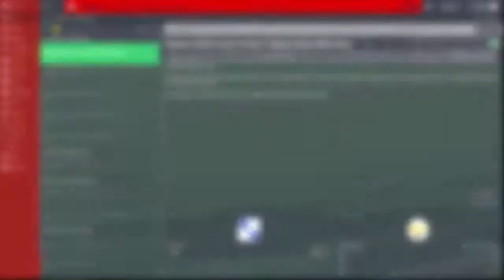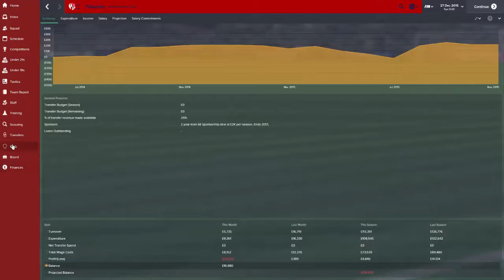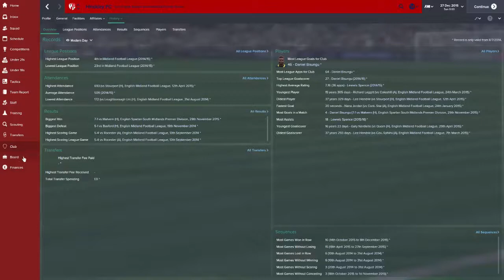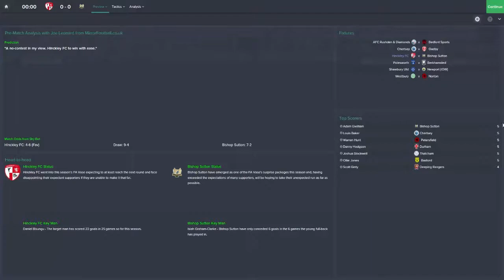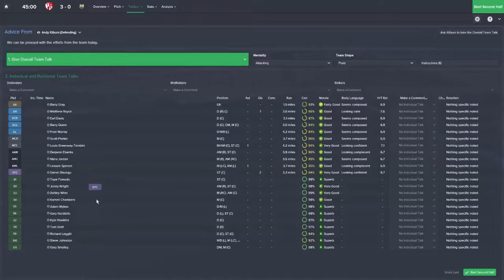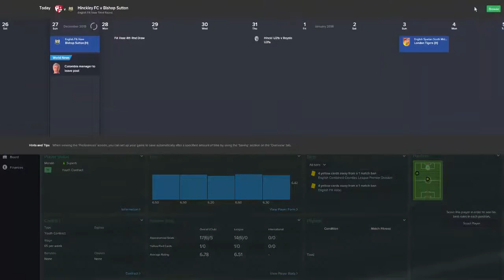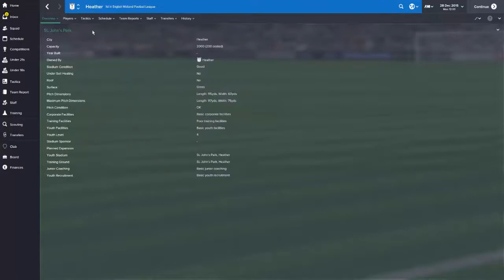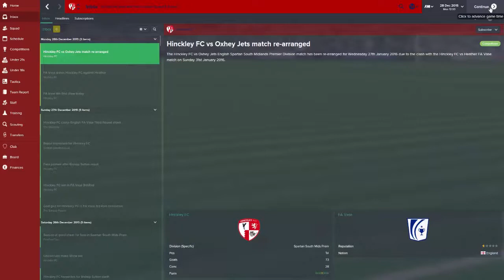AFC Hinckley || Road To Glory || S01 E03 || Football Manager 2015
We are at the mid way point of season 2 and in the 3rd round of the FA Vase.

If you want to help support and enhance the channel quality/out put then you can donate via the link below, BUT please only over 18's and only if you can afford to do so.